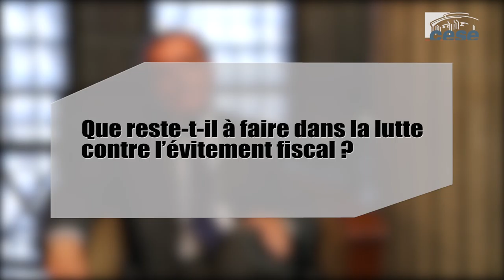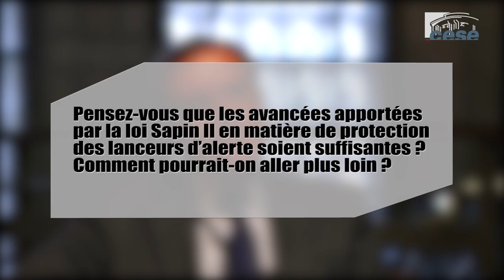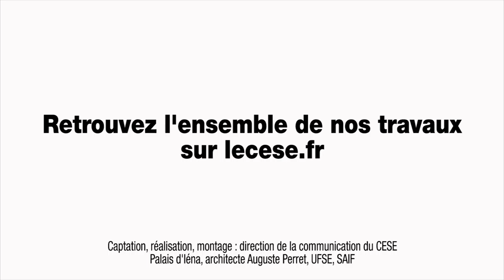Questions à Daniel LEBEGUE (Transparency international France) - Evitement fiscal - cese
Questions à M. Daniel LEBEGUE, Président de Transparency international France, auditionné par la Section de l'économie et des finances du CESE dans le cadre de la saisine : "Les mécanismes d’évitement fiscal et leurs impacts sur le consentement à l’impôt et la cohésion sociale".